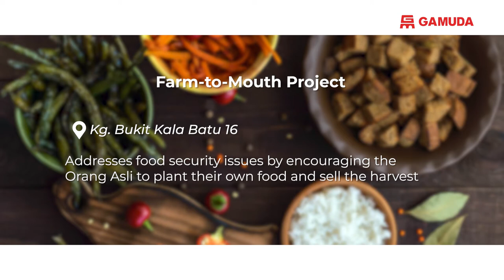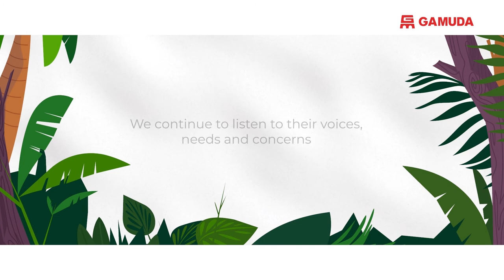Leaving No One Behind: Indigenous Peoples and the Call for a New Social Contract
Often regarded as nature’s first defenders, indigenous peoples of Malaysia, or also known as Orang Asli, have long protected the natural environment that we live in. Their meaningful and effective participation in our pursuit of biodiversity conservation is a true inspiration for us to restore nature’s balance together. On this International Day of the World’s Indigenous Peoples, let us all be reminded that an inclusive community fosters equal opportunities, rights, dignity and freedom - a world where no one is left behind.